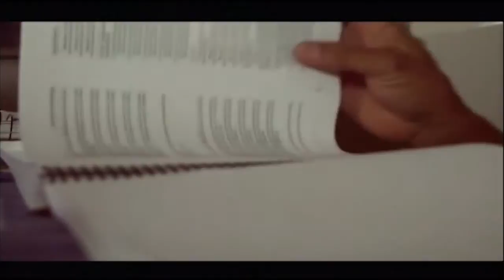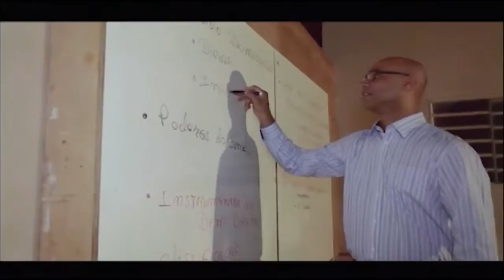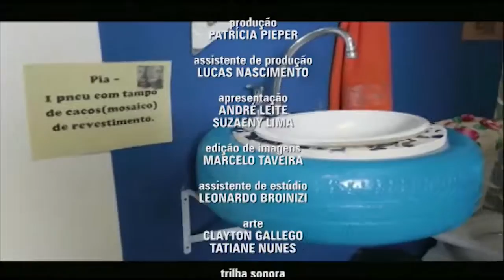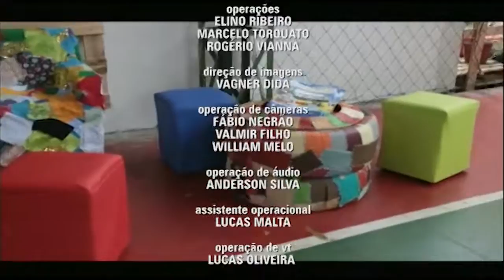Revista Novo Tempo (06.01.17) | bloco 2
A equipe do Revista Novo Tempo está de férias, mas deixou preparado umprograma com as melhores notícias de 2016, que o André Leite e a Suzaeny Lima apresenta  para você.